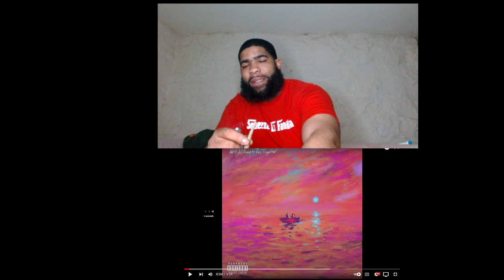Dave-Lazarus|Reaction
Like comment if you’re new to the subscribe best up and coming youtube channel can’t forget to hit the bell drop ya request in the comments or hit us on instagram for a faster response
_killaoffajigga im following everybody back u can dm for merch or go check out the